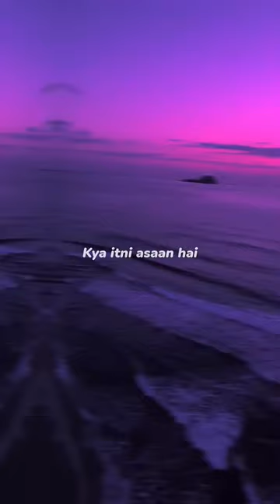Let her go X Husn || Reels Hits, Aesthetic edit